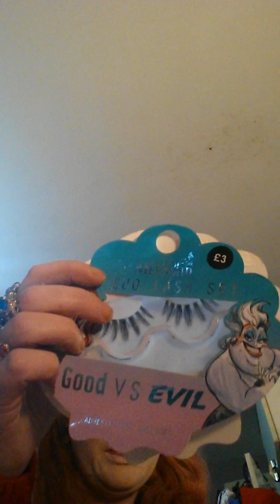Using my old makeup